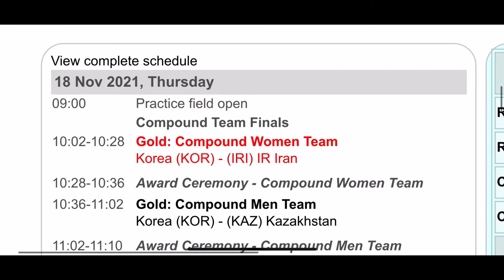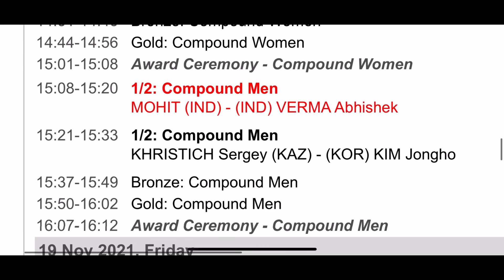DAY 5 India’s full schedule gold medal match l ASIAN ARCHERY CHAMPIONSHIPS DHAKA 2021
DAY 4 India’s full schedule gold medal match l ASIAN ARCHERY CHAMPIONSHIPS DHAKA 2021

Day 4 FULL INDIA’s schedule l 22nd Asian Archery championships 2021 l 2 Bronze medal match must watch

Day 4 FULL INDIA’s schedule l 22nd Asian Archery championships 2021 l 2 bronze medal match l Big day